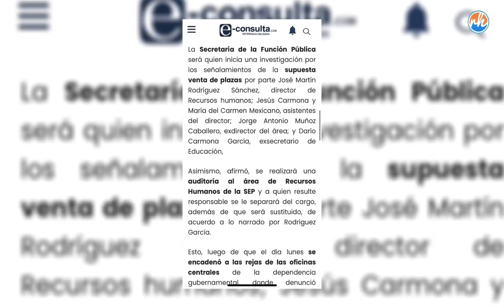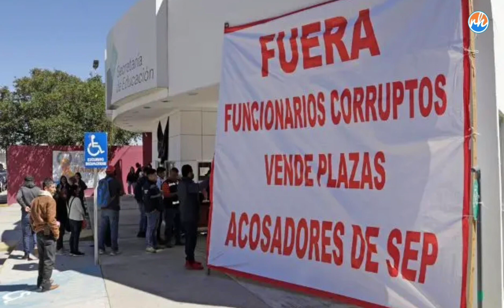EnLaCasaDelJabonero|| “Encadenado en la SEP tiene oscuro pasado”Puebla